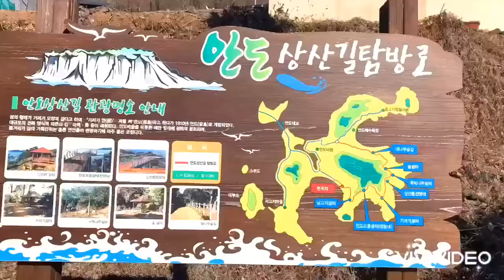여수 금오도 여객선 장보고호 • 남해안 신비스런 금오도섬 비렁길가는여객선